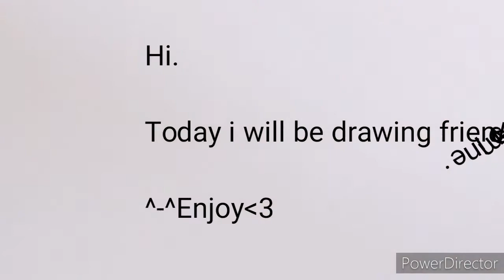Sharpy drawing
I drew a friend. Hope she doest see it.

Find me on @whitewolfyx7 on instagram.